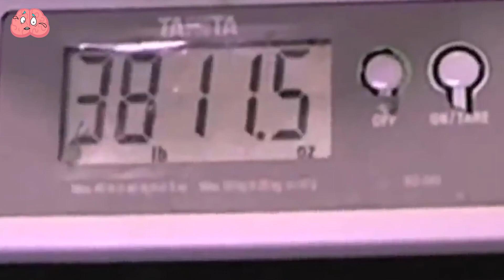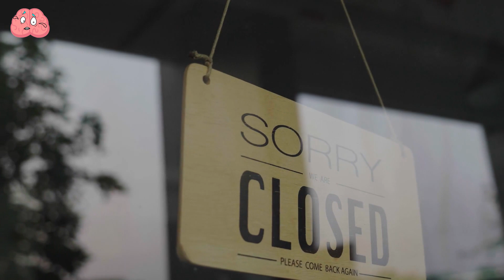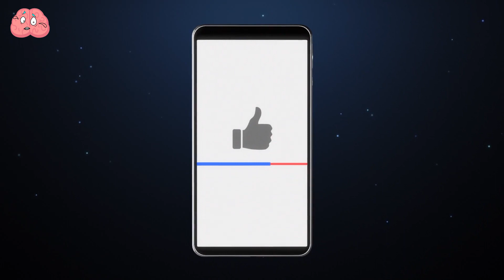Fattest Animals in the World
In this video, we explore the realm of the world’s plumpest creatures that may have escaped your notice.
Let's delve into the lives of animals that have encountered obesity and investigate the perils accompanying such immense sizes.

Nature's diversity is evident in the 15 fattest animals worldwide, from chubby pandas to hefty elephants. Among the 10 fattest animals, domestic and wild species challenge stereotypes, promoting appreciation for all shapes and sizes. These cute, fat creatures inspire empathy, showing that every form plays a vital role in our world.

00:00 - Intro
00:30 - Cassie
02:25 - Garfield The Cat
03:27 - 747
05:04 - O'Shine
05:46 - Knickers The Bull
06:56 - Darius And Jeff,The Rabbits
07:34 - Bob the Hedgehog
08:04 - Brahma Chicken